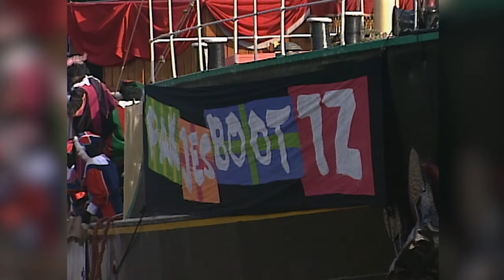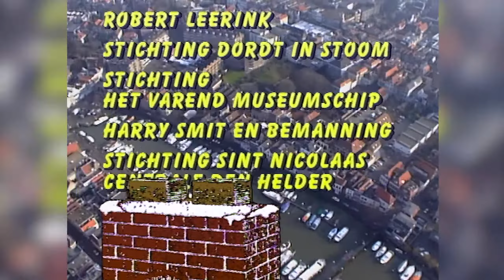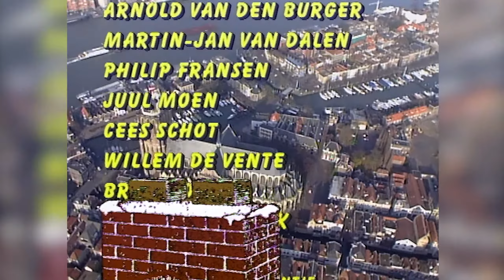Intocht Sinterklaas Dordrecht (1992) ✓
De intocht van Sinterklaas in 1992 vond op 14 november plaats in Dordrecht. De Wegwijspiet heeft stiekem zijn vriendinnetje meegenomen op de boot, omdat hij haar niet in Spanje wil achterlaten. Zij verstuurt tijdens de reis per ongeluk de kaart die Sinterklaas en de Pieten de weg moest wijzen, naar haar moeder in Spanje.

Hierdoor vaart de boot verkeerd. Uiteindelijk slaagt presentator Aart Staartjes erin om de boot naar Dordrecht te begeleiden en om half één vaart de boot over een gracht naar de haven. De Hoofdpiet trekt Sinterklaas aan land en hij wordt verwelkomd door de burgemeester.

Nadat de burgemeester Sinterklaas verwelkomd heeft, stijgt Sint op zijn paard Amerigo en heeft een zeer prettige rijtoer door de stad. Ondertussen probeert de Wegwijspiet zijn vriendinnetje mee te smokkelen. Hij vermomt haar als Zwarte Piet en zo probeert hij haar te verbergen

CAST
PRESENTATIE/VERSLAGGEVING
Aart Staartjes

ROLVERDELING
Sinterklaas - Bram van der Vlugt
Hoofdpiet - Frits Lambrechts
Wegwijspiet - Michiel Kerbosch